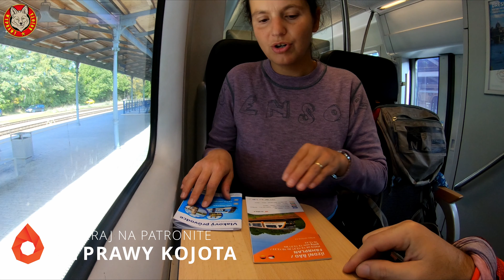127. ✈️ Wyprawy Kojota - 🇨🇿 Przekroczyłem Tabu